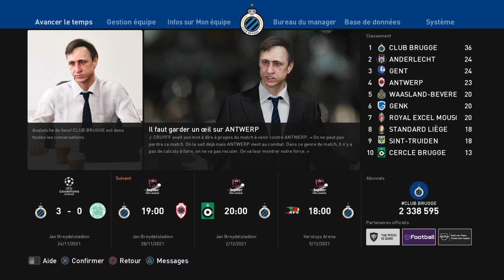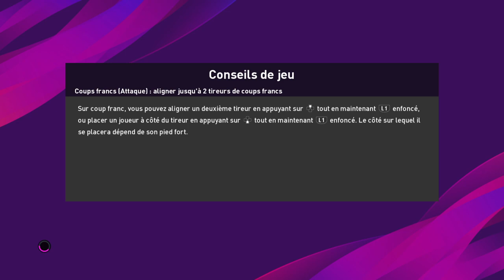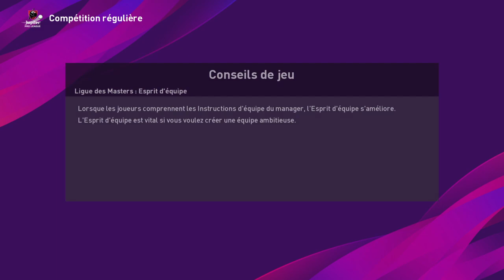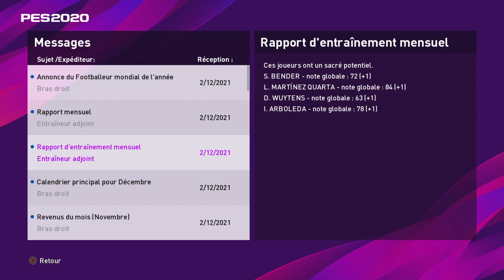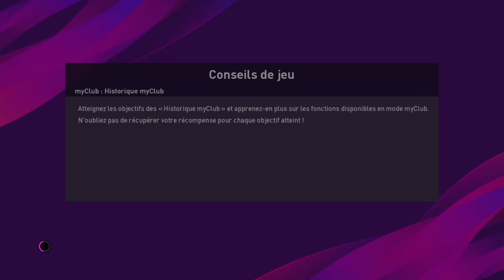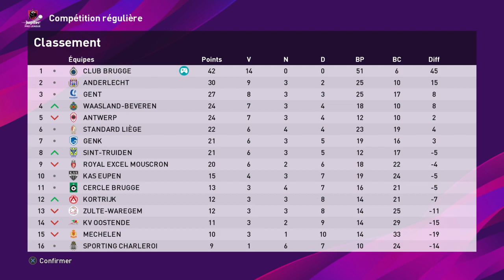eFootball PES 2020 // Master League // Club de Bruges // 39 // db